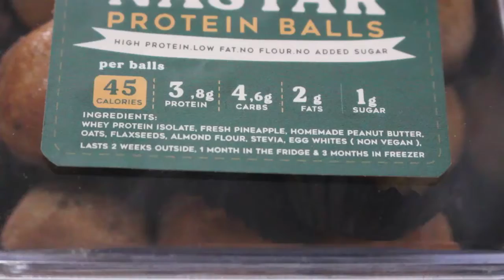BITES: GLUTEN FREE NASTAR PROTEIN BALLS SWEET GAINS ID